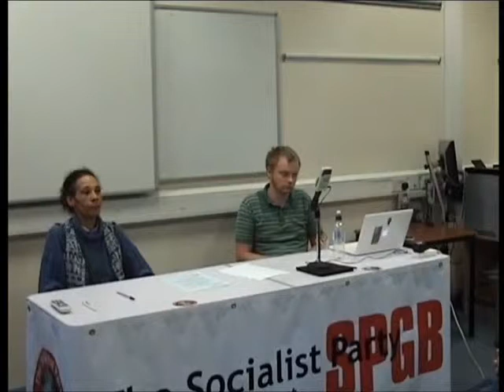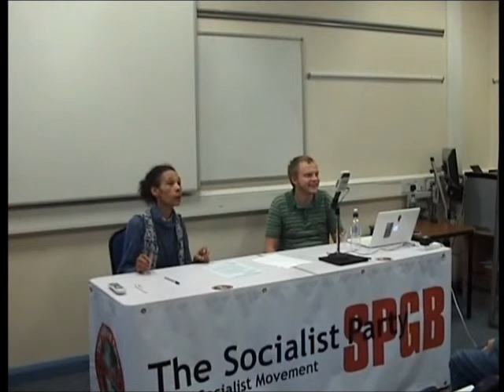Johnny Mercer - 'Revolutionary Action' pt 2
The Socialist Party of Great Britain
Summer School 2015 -
'New Perspectives on Socialism'
Birmingham, 26th July 2015